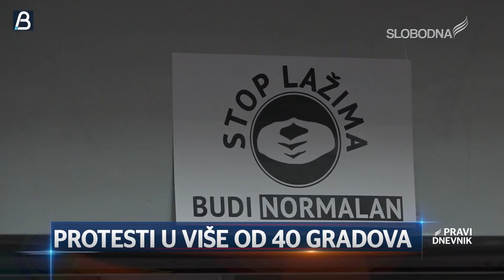Protesti u više od 40 gradova (Pravi Dnevnik 9. jun 2019.)